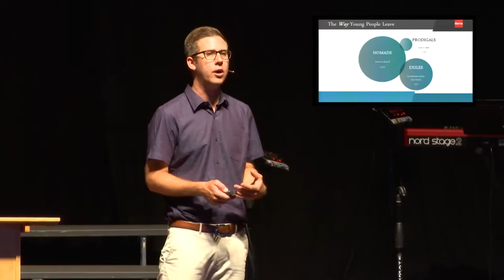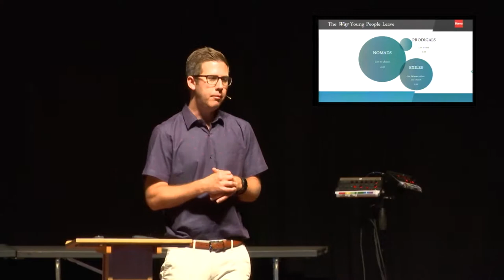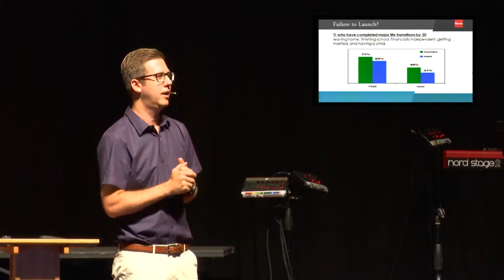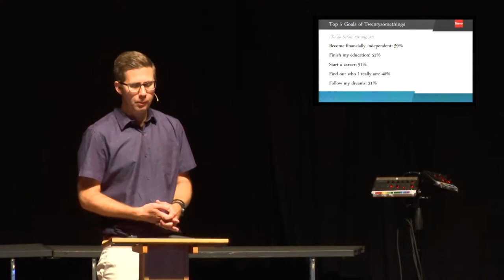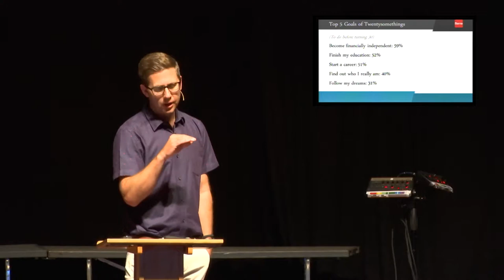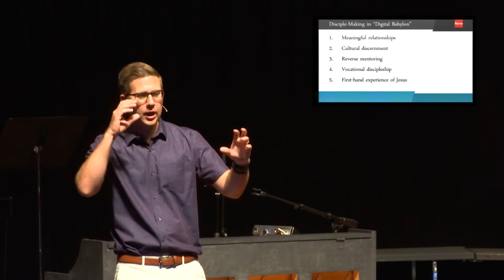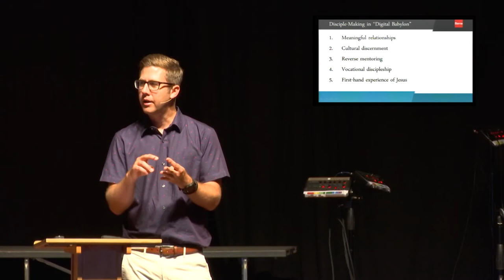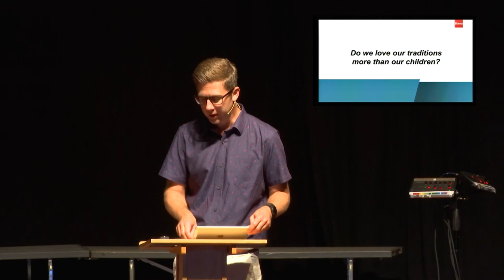GA 2017 Leadership Institute Plenary Session 2, Part 2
"Good Faith" part 2, with David Kinnaman. Kinnaman is President of Barna Group, a leading research and resource organization focused on the intersection of faith and culture, located in Ventura, California.

Delivered at the 37th General Assembly of the Evangelical Presbyterian Church on June 22, 2017, at Fair Oaks Presbyterian Church in Sacramento, California.